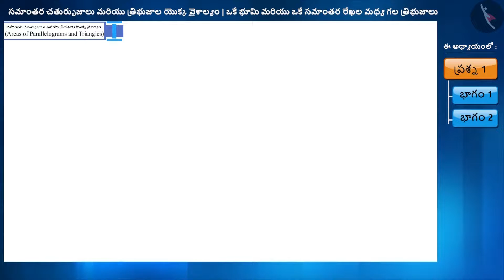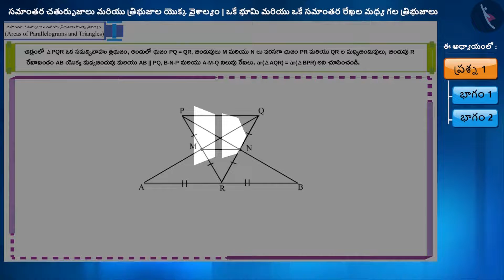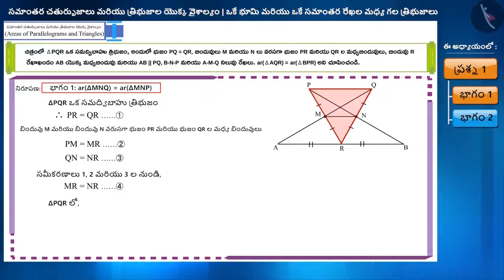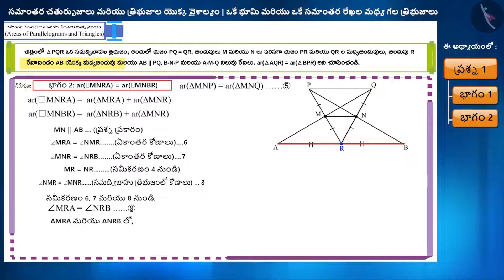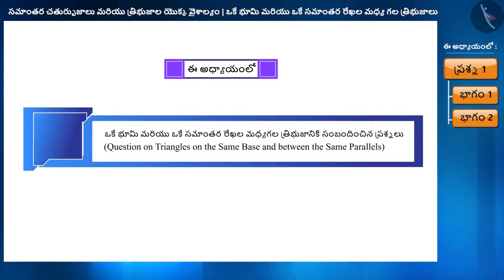ఒకే భూమి మరియు ఒకే సమాంతర రేఖల మధ్య గల త్రిభుజాలు Part 3-3||Class9 || తెలుగుమీడియం || MANA TV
Subject :  లెక్కలు

Topic  : ఒకే భూమి మరియు ఒకే సమాంతర రేఖల మధ్య గల త్రిభుజాలు